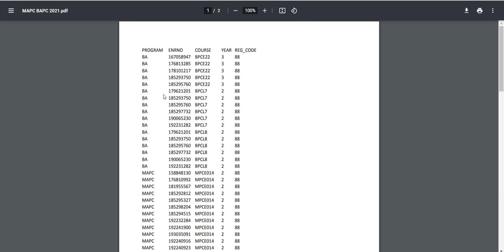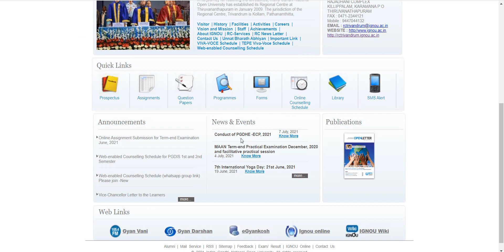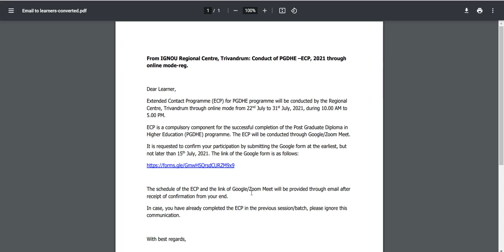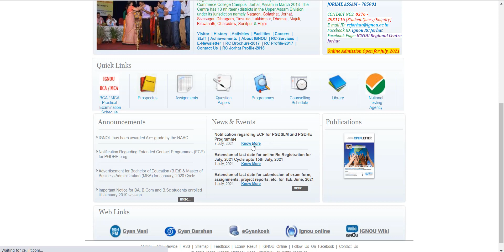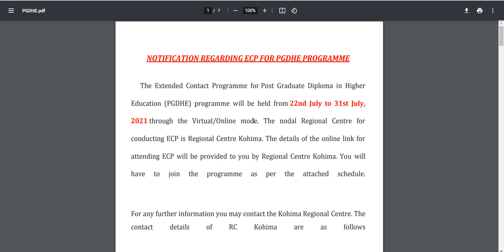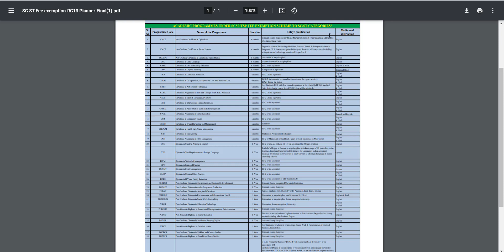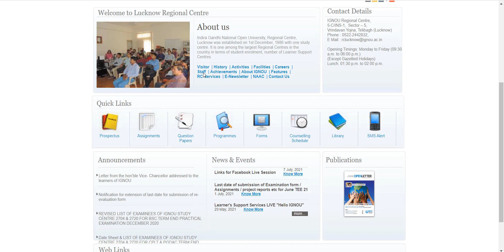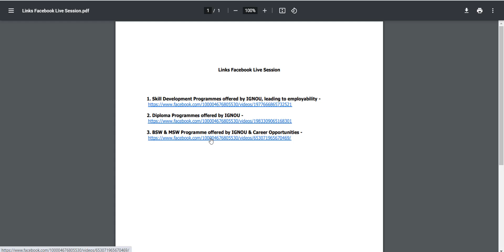(Breaking News) ignou exam update | ignou update 2021 today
social media ---